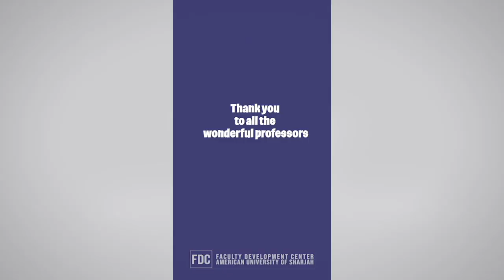American University of Sharjah Students' Appreciation to Faculty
American University of Sharjah (AUS) students thanking their professors for all their hard work and support during these difficult times.